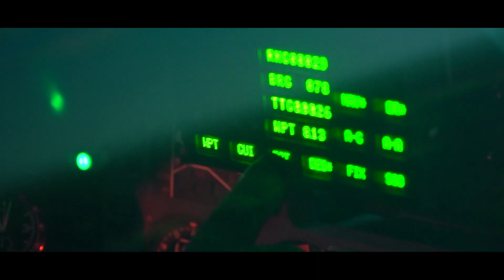Les missions des Alphajet de la 8e escadre de chasse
Début juin, les Alphajet de l'École de l'aviation de chasse de Tours ont réalisé leur dernier vol dans le ciel tourangeau, avant de rejoindre la base aérienne 120 de Cazaux pour la plupart d'entre eux.

Cette escadre assure deux missions : celle de former les pilotes de chasse et celle d'entraîner les unités opérationnelles de notre armée.

La "8" se compose de quatre escadrons. Le 1/8 "Saintonge" et le 2/8 "Nice" qui assurent la formation des pilotes de chasse jusqu'à leur intégration au sein des escadrons opérationnels de l'Armée de l'air.

La deuxième mission consiste à garantir l'entraînement des unités opérationnelles, qu'elles soient volantes ou non (comme les unités de défense sol-air par exemple). Cette mission est assurée par le 3/8 "Côte d'or". Dans le jargon militaire, nous l'appelons l'escadron "Agressor".

Enfin l'ESTA 15/8 est composé de tous les mécaniciens qui s'occupent de la mise en oeuvre des Alphajet.